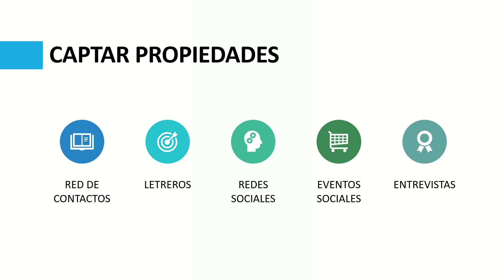🌆 Captar Inmuebles - Master Class I Alexis Marcelo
🎬  Nadie nos dijo que emprender iba ser tarea fácil  , caminemos juntos y alcancemos los objetivos trazados , sumérgete a una nueva forma de consumir contenido educativo .